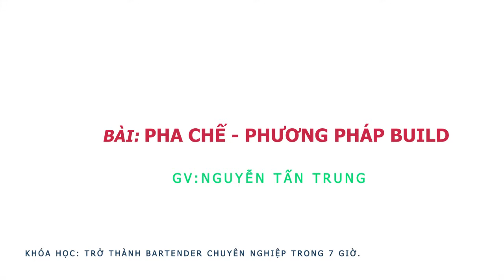Học-pha chế-Học Bartender-pha chế cocktail/ Bài 20: Phương pháp build trong pha chế rượu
Theo dõi trên các kênh:
Các Khóa Học Online Trên Edumall:
1/ KHOÁ HỌC PHA CHẾ TỔNG HỢP ONLINE GIÁ 799K GIẢM CÒN 299K
2/ LÀM CHỦ QUÁN CÀ PHÊ TRUYỀN THỐNG ONLINE GIÁ 699K GIẢM CÒN 299K
3/ KHÓA HỌC BARTENDER ON LINE GIÁ 800K GIẢM CÒN 299K

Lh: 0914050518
63/28 lê Đình Cẩn, P Tân Tạo, Q Bình Tân , Tphcm